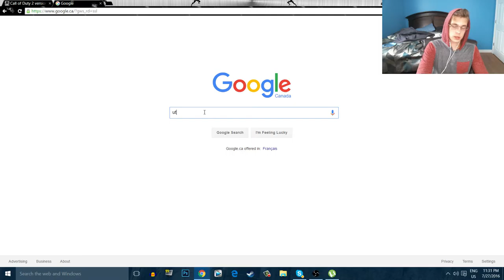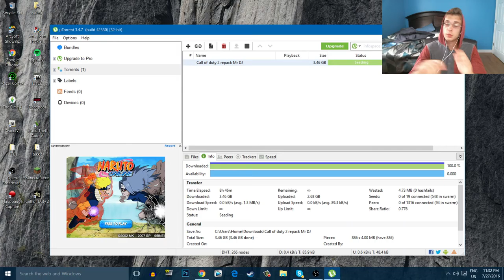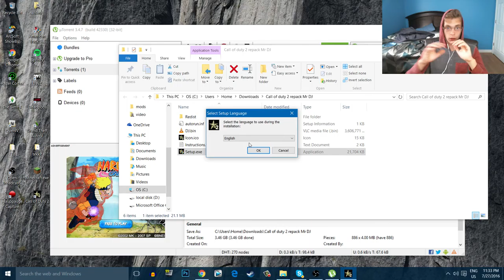How To Get Call Of Duty 2 Completely free!!!